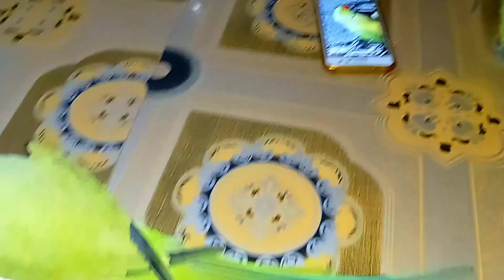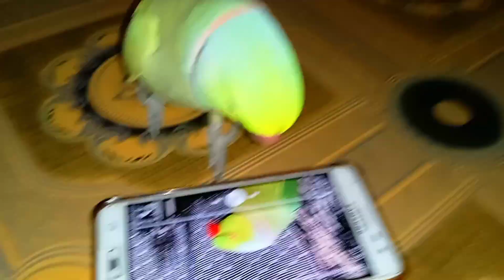True Friendship of Ringneck Parrot and dancing Parrot